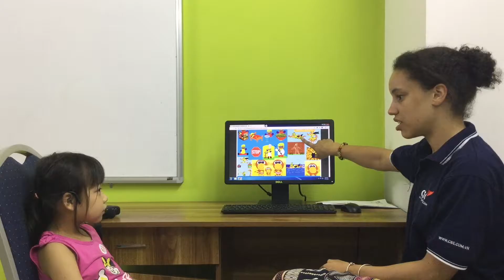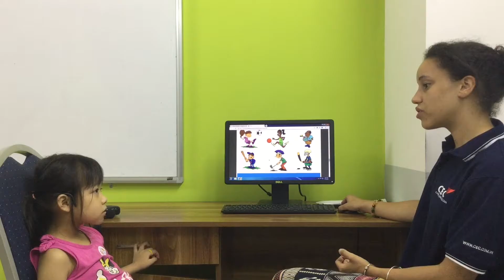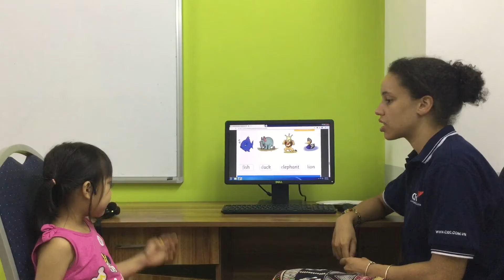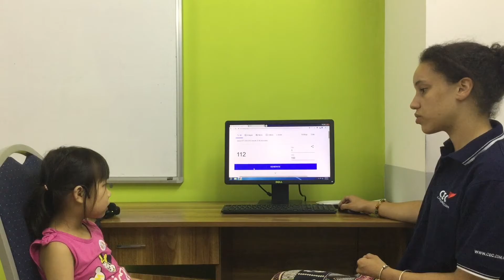CEC | Test in July | Video Test 2 - Nguyễn Nguyệt My